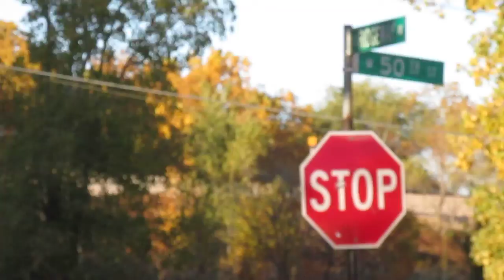A westbound CTA Orange line train passes through Chicago's West Elsdon neighborhood. Oct 19th, 2022.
A westbound Chicago Transit Authority orange line rapid transit train en route to Midway Airport, passes through Chicago's West Elsdon neighborhood on a lovely Autum evening.